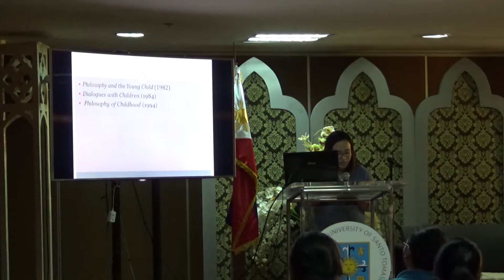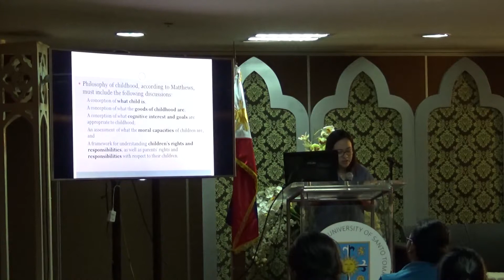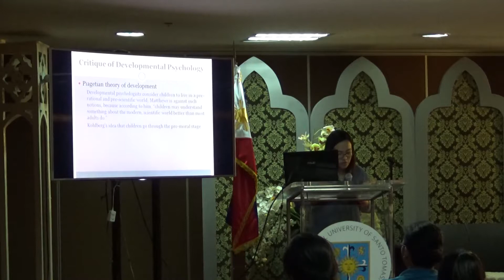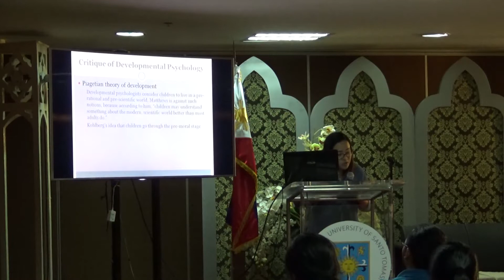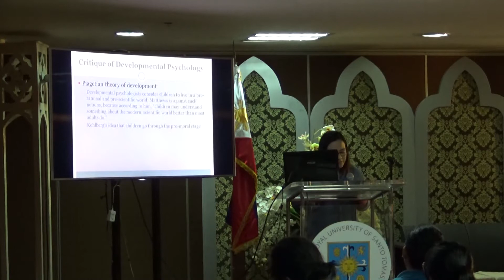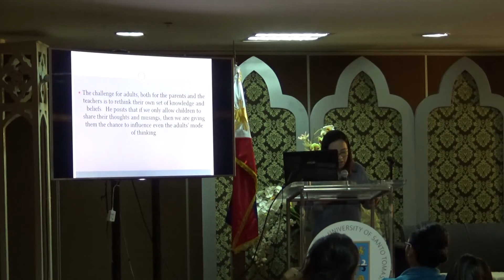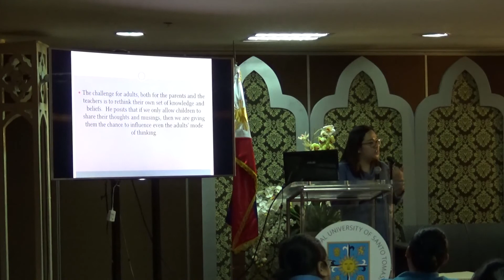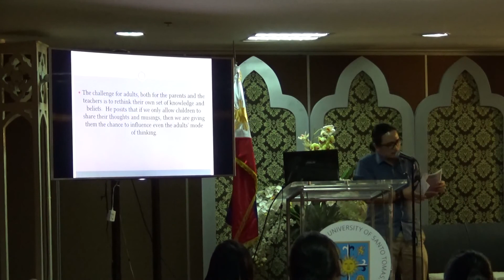M Bolanos on Gareth Mathews and the Philosophy of Childhood